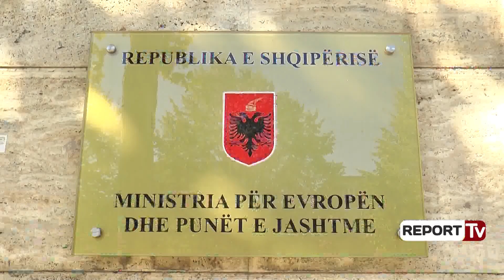Report TV - 'Çështja e detit', Presidentët: Pakti me Greqinë të bëhet publik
Pas takimit të sotëm me Ilir Metën në kuadër të konsultave për plotfuqishmërinë e këkruar nga qeveria për të nisur zyrtarisht negociatat me Greqinë, ish-presidenti Alfred Moisiu u shpreh për Report TV se e vlerëson këtë takim si konsultativ. Moisiu tha se takimet nuk janë asnjëherë një gjë e keqe dhe se konsultimi për raste të tilla është një traditë e vjetër shqiptare.
Moisiu bëri të ditur se i kishte sugjeruar Metës që çështje të tilla, si marrëveshjet me Greqinë të bëhet publike, pais sipas tij një gjë e tillë është në interes të vendit.

Pak pas takimit me Moisiun Meta është takuar edhe me ish-presidentët Rexhep Meidani dhe Sali Berisha.